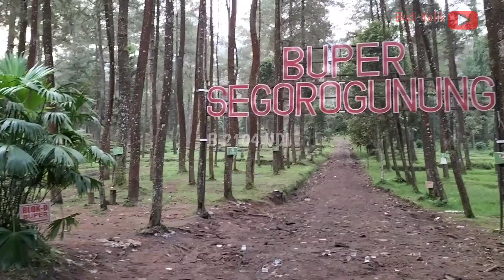Buper Segoro Gunung Kemuning Karanganyar Camping Ceria Tawang Mangu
Assalamualaikum..
Salam sehat untuk kita semua.. Temen temen saya akan berbagi informasi, pengalaman saya mengenai Camping di Buper Segoro Gunung Karanganyar hari Minggu kemaren.
Berikut beberapa harga dan fasilitas yang saya tau di Buper Segoro Gunung :
1. Tiket Pengunjung Wisata : 5000  /org
2. Tiket Camping : 15.000 /org
3. Sewa Tenda Dom kaps 4 org : 70.000 /tenda (tinggal pakai)
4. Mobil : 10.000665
5. Kayu Bakar : 20.000 /ikat
6. Mushola : ada
7. Toilet : ada
8. Listrik tersedia, kita harus bawa rol kabel minimal 10 Meter agar colokan dekat tenda.
9. Ada Kran air untuk masak yang dekat dengan tempat tenda.

Menurut saya meskipun siang Suasana tidak panas, karna di Segoro gunung merupakan hutan Pinus, jadi matahari tidak langsung mengenai kita tetapi terhalang oleh pohon pinus,  jadi meskipun camping sampi siang tetap adem.
Camping Ceria tawang mangu Buper segoro gunung segoro gunung camping keluarga
Kurang lebihnya seperti itu mohon maaf apabila ad yang kuran tepat, mohon dikoreksi.
Apabila masih ada yang ditanyakan monggo silahkan tulis di Komentar
Terimakasih..